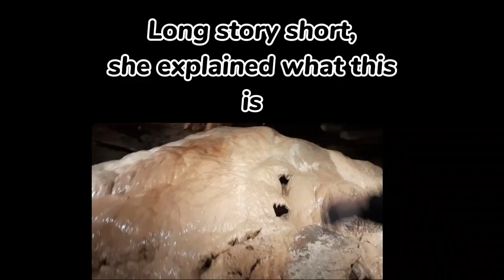Marble Arch Caves Vlog //35 Subs Special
Connection terminated. I'm sorry to interrupt you, Gliatri, if you still even remember that name, But I'm afraid you've been misinformed. You are not here to receive a gift, nor have you been called here by the individual you assume, although, you have indeed been called. You have all been called here, into a labyrinth of sounds and smells, misdirection and misfortune. A labyrinth with no exit, a maze with no prize. You don't even realize that you are trapped. Your lust for blood has driven you in endless circles, chasing the cries of children in some unseen chamber, always seeming so near, yet somehow out of reach, but you will never find them. None of you will. This is where your story ends. And to you, my brave volunteer, who somehow found this job listing not intended for you, although there was a way out planned for you, I have a feeling that's not what you want. I have a feeling that you are right where you want to be. I am remaining as well. I am nearby. This place will not be remembered, and the memory of everything that started this can finally begin to fade away. As the agony of every tragedy should. And to you monsters trapped in the corridors, be still and give up your spirits. They don't belong to you. For most of you, I believe there is peace and perhaps more waiting for you after the smoke clears. Although, for one of you, the darkest pit of Hell has opened to swallow you whole, so don't keep the devil waiting, old friend. My daughter, if you can hear me, I knew you would return as well. It's in your nature to protect the innocent. I'm sorry that on that day, the day you were shut out and left to die, no one was there to lift you up into their arms the way you lifted others into yours, and then, what became of you. I should have known you wouldn't be content to disappear, not my daughter. I couldn't save you then, so let me save you now. It's time to rest - for you, and for those you have carried in your arms. This ends for all of us. End communication.